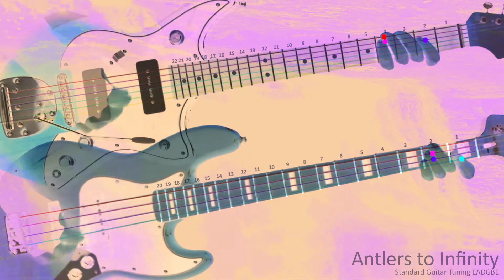Antlers to Infinity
How-to-play music video for "Antlers to Infinity"
from the album Trap Doors